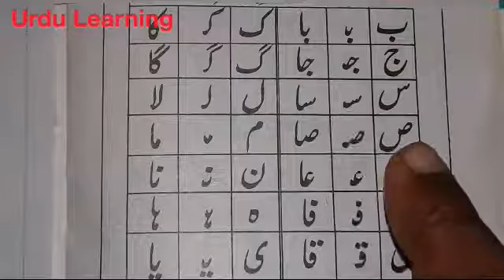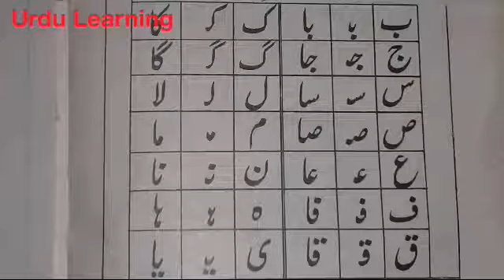Haroof-E-Tahaji ki choti Ashkal jo k alfaz mein istamal hoti hain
Haroof-E-TahajiKiChotiAshkal
Haroof-E-TahajiHalfShaps